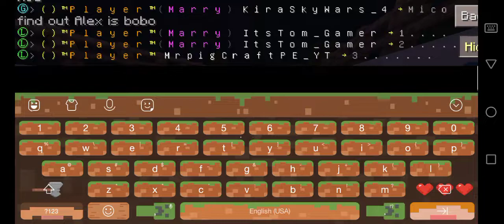Me and My friend duel in 24mine :D (ItsTom_Gamer)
Me and My friend just 1v1 in 24mine xD

Server IP and Port
IP: play.24mine.ru
Port: 19133